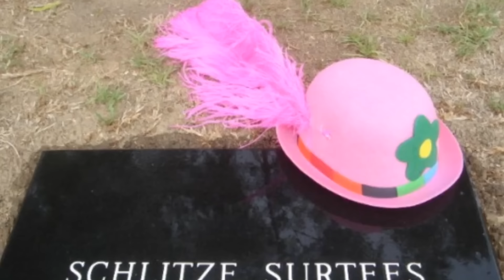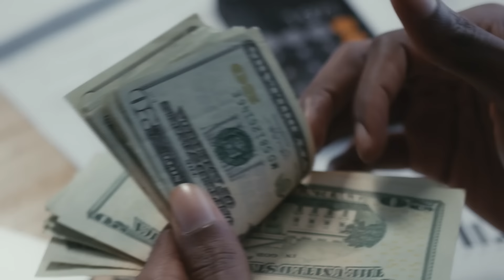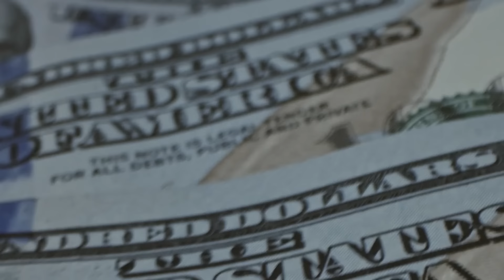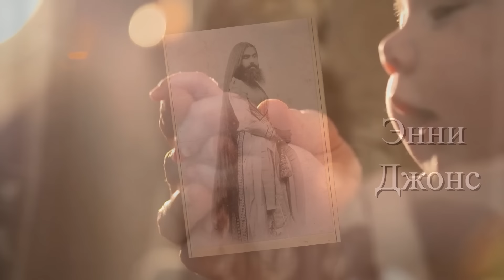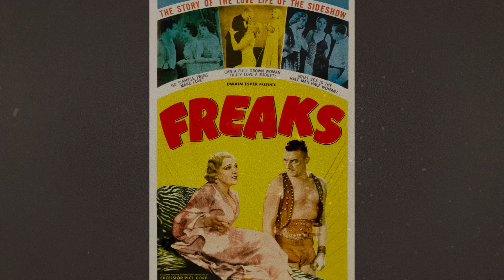Цирковые УРОДЫ: Самые Необычные Люди в Истории!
Я покажу вам историю американского мальчика с пальчика. Будет так же видео о «Человеке - слоне», а завершит мой видео ряд трогательная история любви между "Женщиной-обезьяной" и "Человеком-аллигатором". Итак, дамы и господа, без лишних слов, вот коллекция самых странных и знаменитых цирковых артистов в истории.

Таймкоды:

00:00 Введение
00:20 Главный мальчик с пальчик
01:31 Шлитци, "Последний из ацтеков"
02:47 Стефан Бибровски, "Человек с львиным лицом"
03:48 Чанг и Энг Банкер, оригинальные "Сиамские близнецы"
04:58 Джозеф Меррик, "Человек-слон"
06:06 Франческо Лентини, Трехногий человек.
07:02 Айзек У. Спрэгью, "Человеческий скелет"
07:54 Элла Харпер, "Девушка-верблюд"
08:44 Грейди Стайлз, "Мальчик-лобстер"
10:07 Билл Деркс, Трехглазый человек.
11:01 Энни Джонс, "Бородатая леди"
11:39 Принц Рэндиан, "Живой торс"
12:40 История романа между "Женщиной-обезьяной" и "Человеком-аллигатором"
14:37 Финал